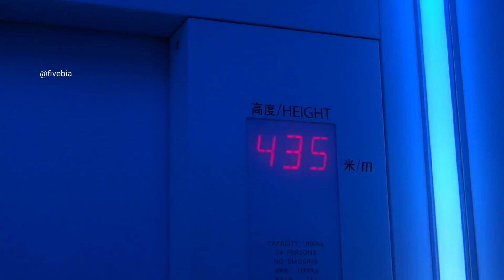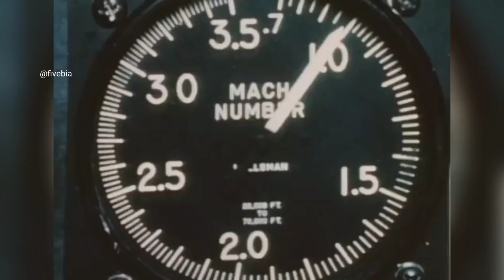10 Fastest Things In The World || दुनिया की 10 सबसे तेज चीज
10 Fastest Things In the world || दुनिया की 10 सबसे तेज चीज है

When we talk about speed, mostly two things come to our mind. Either a racing car or our favorite superhero Flash. There’s no doubt that Flash is the fastest, but it doesn’t exist in real life. You must have heard about many fast things to date, whose speed is very high.

Perhaps you would think that a bullet is the fastest thing in the world, but the things I am going to tell you about will overtake even a bullet. All these things are so fast that even your eyes will be deceived in front of their speed. So let’s know about the 10 fastest things in the world in a unique way.

1. Fastest animal
2. Fastest Water Slide
3. Fastest Roller Coaster
4. Fastest Elevator
5. Fastest Humane Aircraft
6. Fastest Computer
7. The fastest fish
8. Fastest train
9. Fastest wind
10. The fastest production car